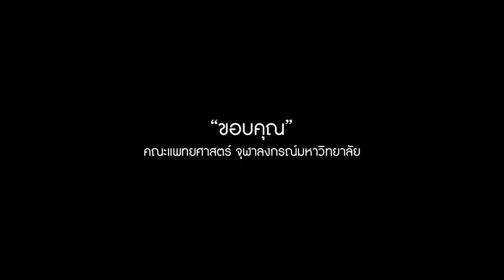คำขอบคุณแด่ คณะแพทยศาสตร์ จุฬาฯ 70 ปี แพทย์จุฬาฯ สรรค์สร้างนวัตกรรม ก้าวนำสังคมไทย